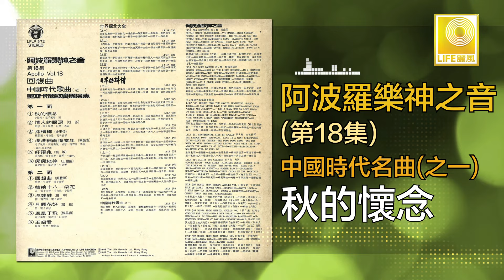阿波羅 Apollo - 秋的懷念 Qiu De Huai Nian (Original Music Audio)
香港著名編曲及領導楊道火先生擅長中西名曲之演奏，他帶領阿波羅管弦樂團演奏之Apollo 18, 包涵中國時代名曲如：“秋的懷念” “採檳榔” “回想曲” “月圓花好” 等名曲。